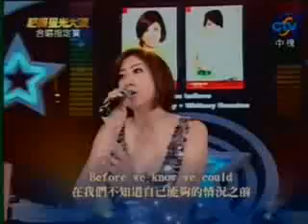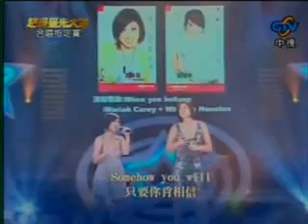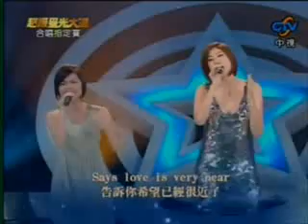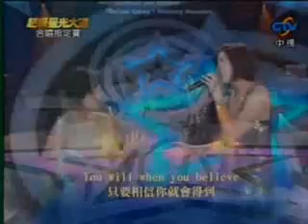黎礎寧+周柔柔 - When You Believe